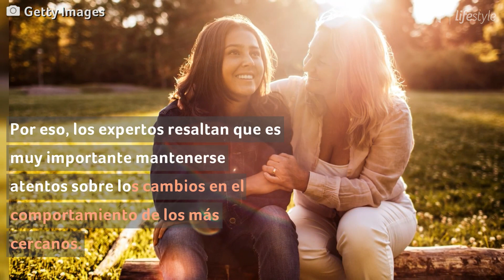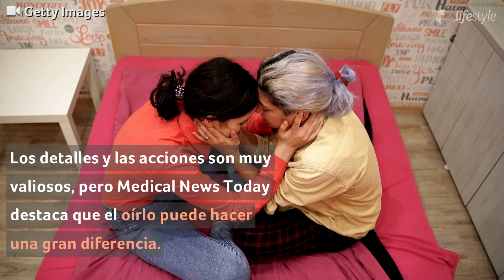Esto es lo que puedes decir para ayudar a alguien con depresión | Salud | Telemundo Lifestyle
Ayudar a alguien con depresión puede no ser tan sencillo. Pero, según los expertos, estas frases podrían realmente hacerle sentir mejor.